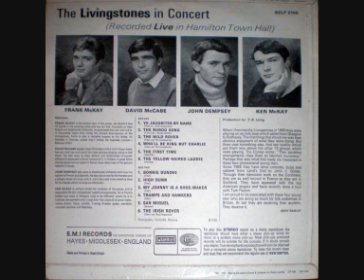The Wild Rover - The Livingstones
From "In Concert" by The Livingstones, which was released in 1968. Members include Ken McKay, Frank McKay, David McCabe and John Dempsey.